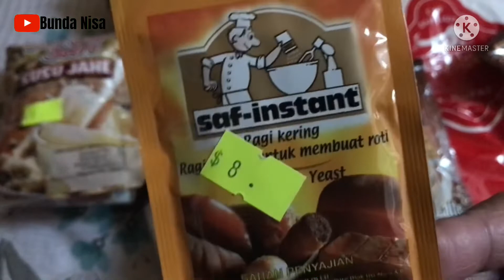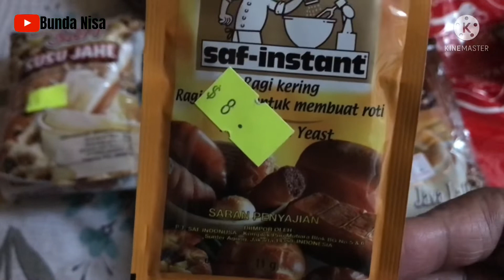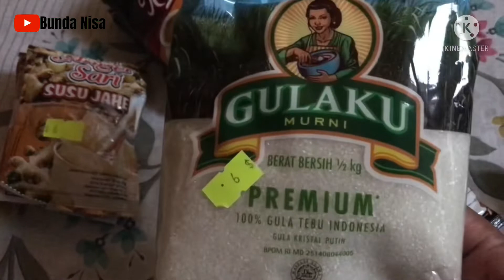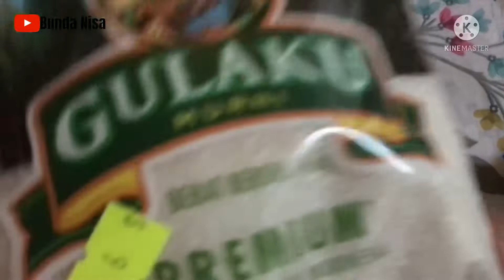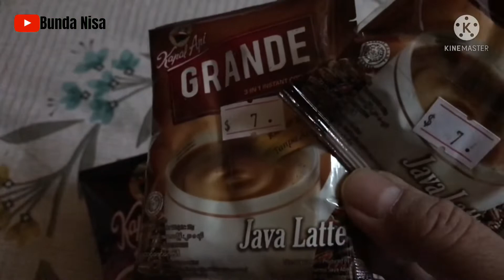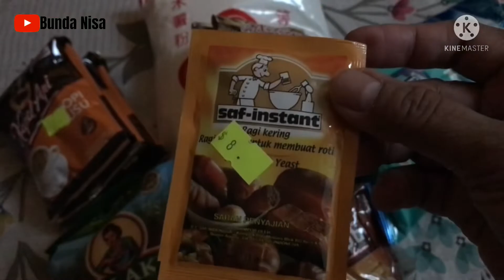Review barang-barang yang baru saja dibeli di toko Indonesia @NdaNisa || bmi hong kong kreatif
Review barang-barang yang baru saja di beli di toko Indonesia oleh bunda nisa, bmi hong kong kreatif.
Yaitu review bahan kueh lapis, bahan kueh bolu kukus, ragi kering merk Instant, susu jahe, kopi susu merk kapal api, dapat bonus juga 2 bungkus kopi latte Java.

Semoga Bermanfaat